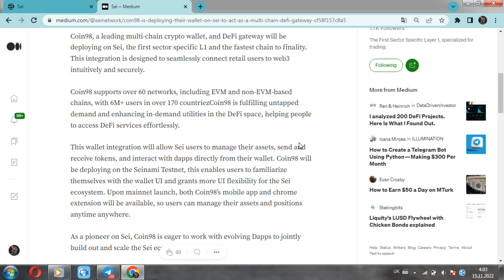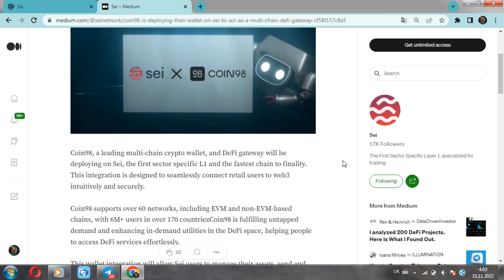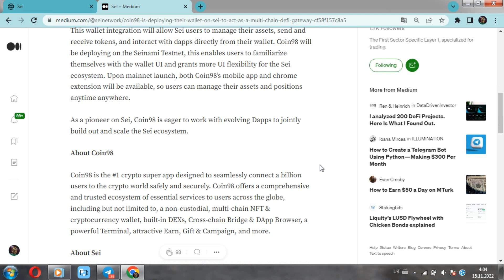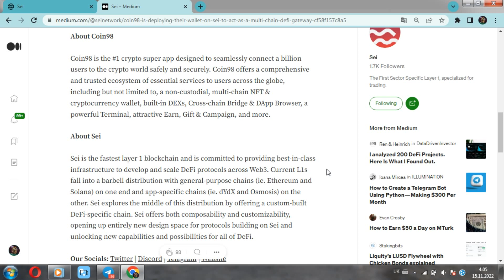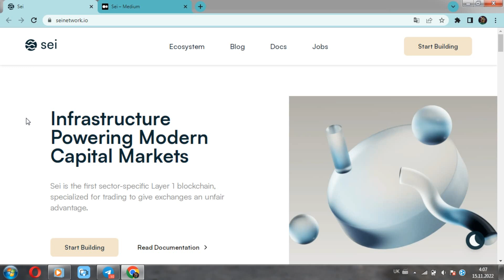🤔 Огляд інтеграції Coin98 із SEI | Наскільки дана інтеграція вигідна для двох сторін❓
💥 Привіт друзі, Привіт кожному! Любо вітаю вас на моєму каналі, на зв’язку Мр. Атлант.
🥏 Сьогоднішнє відео буде присвячено, Sei (котрий ми вивчатимемо із середини).
⚡️ А якщо більш конкретно, то в цьому випуску ми оглянемо останню інтеграцію (про яку є офіційна інформація), це інтеграція між Coin98 та SEI. І також під кінець даного відео ми зможемо відповісти на наступне питання: Наскільки  домовленість вигідна для обох сторін?